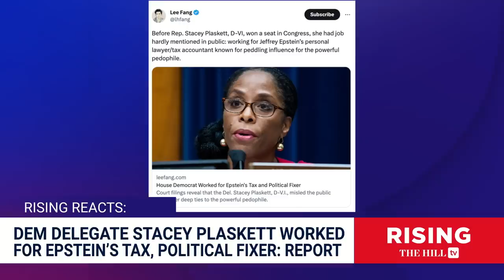Dem Stacey Plaskett MISLED Public On Epstein Ties, WORKED For Disgraced Pedophile's FIXER: Lee Fang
Investigative journalist Lee Fang weighs in on reported ties between Rep. Stacey Plaskett (D-U.S. Virgin Islands) and Jeffrey Epstein.

This March 28, 2017, photo provided by the New York State Sex Offender Registry shows Jeffrey Epstein. The government of the U.S. Virgin Islands told a federal judge Monday, May 15, 2023, that it can't find billionaire Elon Musk to serve him with a subpoena for documents in its lawsuit seeking to hold JPMorgan Chase liable for sex trafficking acts committed by businessman Epstein. It wants to serve his electric vehicle company instead. (New York State Sex Offender Registry via AP, File)